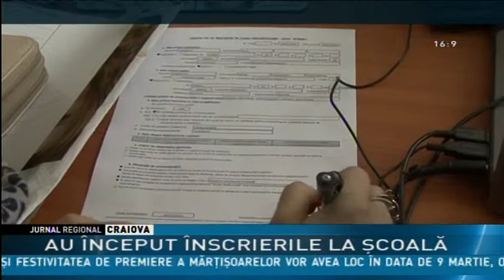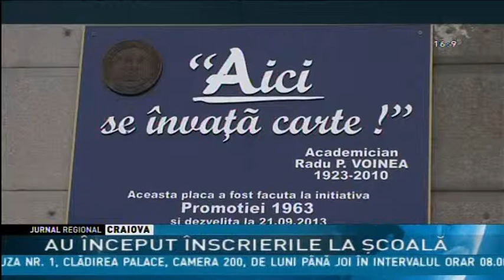Au început înscrierile la şcoală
A început febra înscrierilor la clasa pregătitoare şi clasa întâi. Înscrierile se fac la şcoala pe care părinţii o vor pentru cei mici până pe 13 martie. În Dolj sunt disponiblie peste 5.000 de locuri. Părinţii pot opta pentru înscrierea la şcoala de circumscripţie sau pentru o altă unitate de învăţământ, în această situaţie copilul fiind înscris în limita locurilor libere.